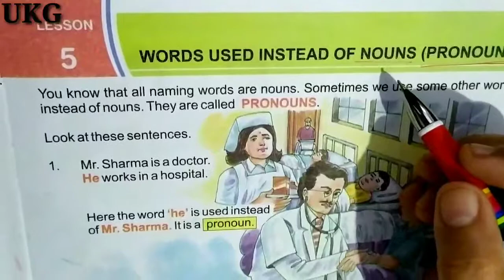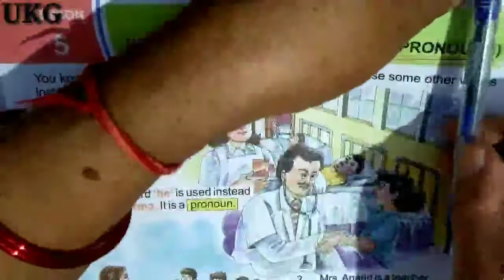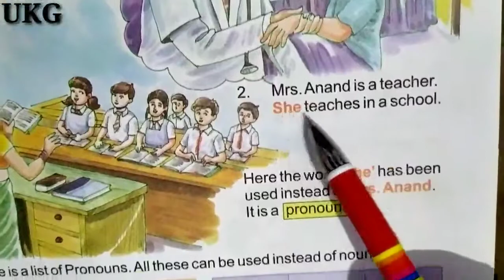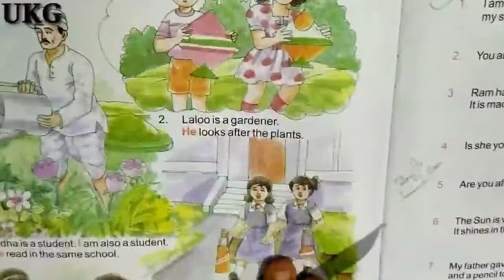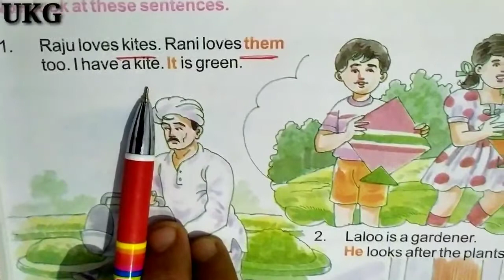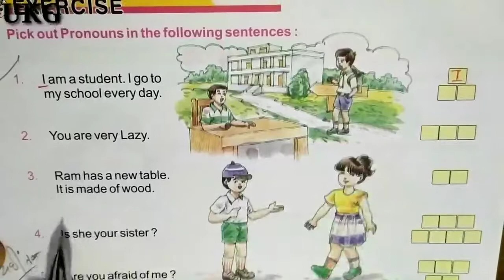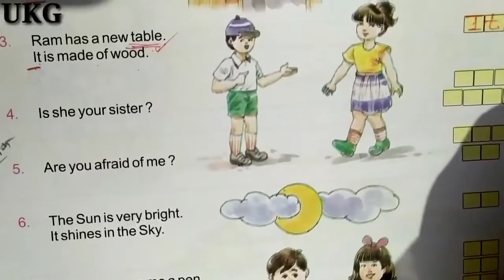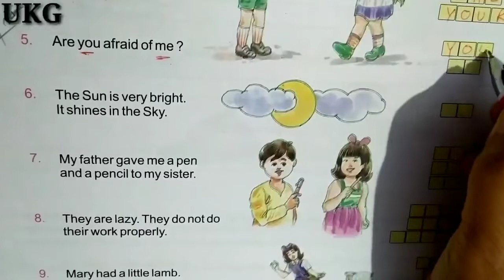UKG ll Words used instead of Nouns ( Pronouns ) ll Chapter 5